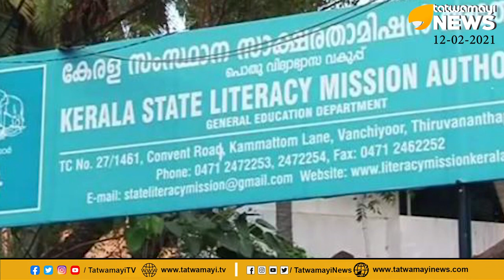വിജിലൻസ് കേസ് പ്രതികളെയും പിണറായി സ്ഥിരപ്പെടുത്തി...വി.എസ് മതിയായിരുന്നു എന്ന് പറഞ്ഞ് സഖാക്കൾ!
വിജിലൻസ് കേസ് പ്രതികളെയും പിണറായി സ്ഥിരപ്പെടുത്തി...വി.എസ് മതിയായിരുന്നു എന്ന്
പറഞ്ഞ് സഖാക്കൾ പൊട്ടിക്കരയുന്നു | PINARAYI VIJAYAN